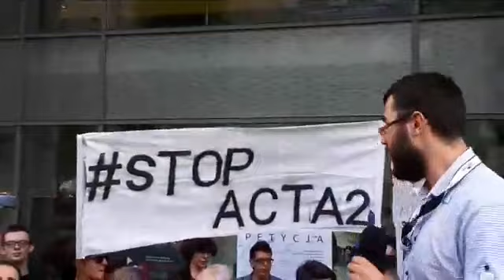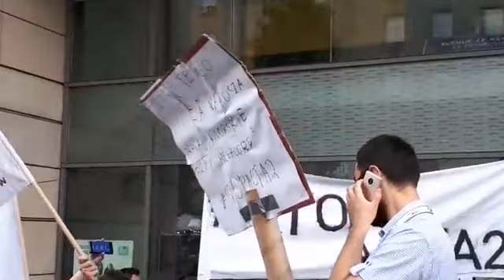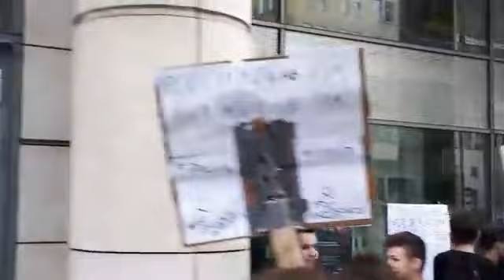ACTA 2 Cenzura w internecie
Komisja Prawna Parlamentu Europejskiego Zagłosowała za artykułami 11 i 13 "Artykuł 11 Wprowadza podatek od linków "Artykuł 13 Zobowiązuje właścicieli portali do autozenzury